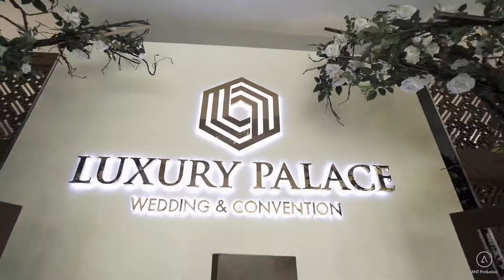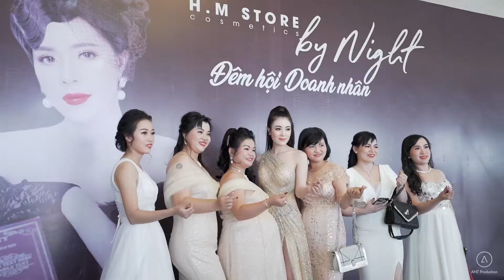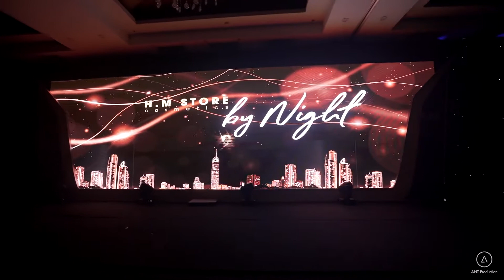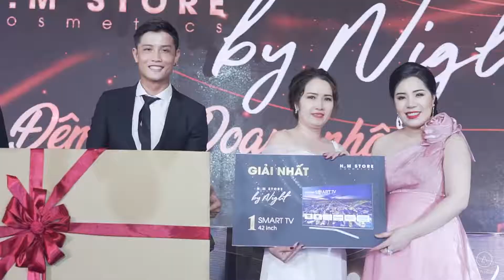EVENT | HM STORE BY NIGHT | 2019 | ANT PRODUCTION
Antproduction Chuyên sản xuất MV, Video quảng cáo doanh nghiệp, TVC,Phim Phóng Sự Cưới
"Lắng nghe và thấu hiểu ý kiến khách hàng - Hiện thực ý tưởng của khách hàng lên Video là sứ mệnh của chúng tôi"
::Địa Chỉ: Chung Cư Tân Phước 14A-14, 153 Lý Thường Kiệt, P14,Q10 -HCM